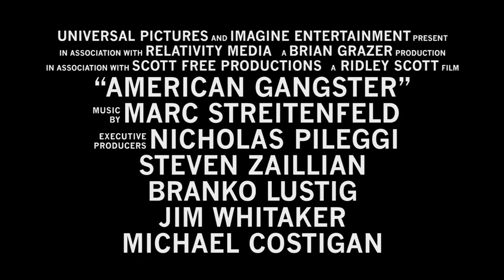American Gangster - drama - krimi - 2007 - trailer - HD